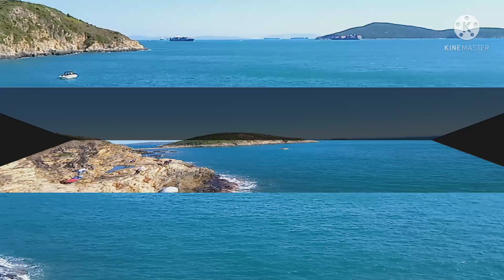Ap Lei Pai Rock Climbing Part1 Hongkong#adventure#rockclimbing@coasteering#amazing#ofw @TEKJING VLOG